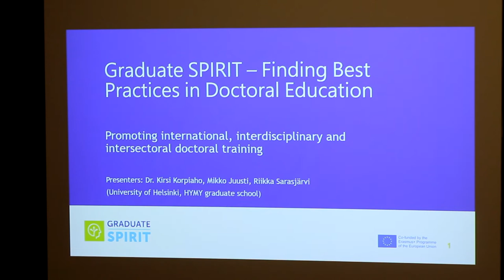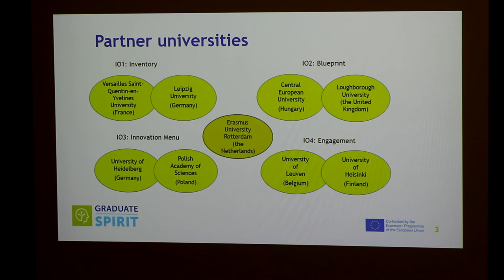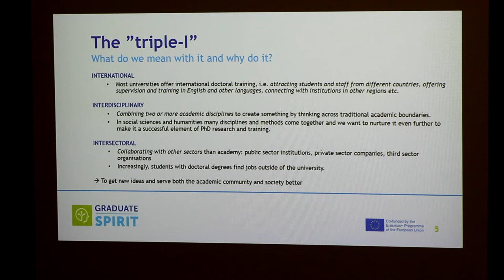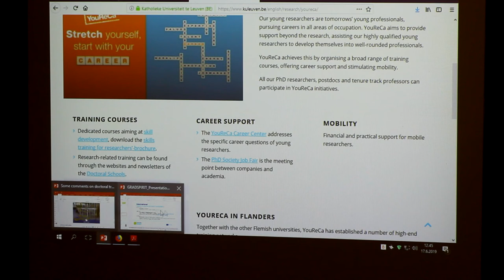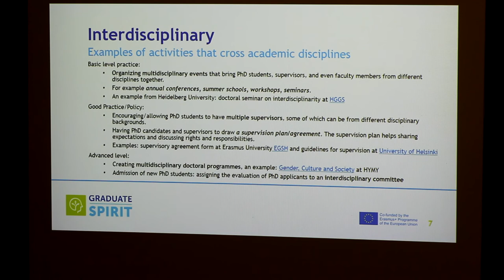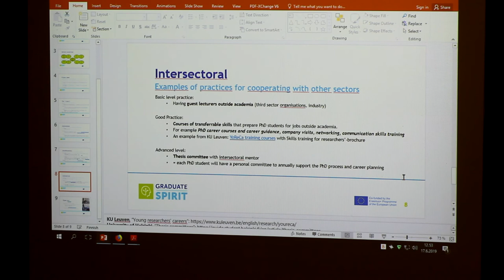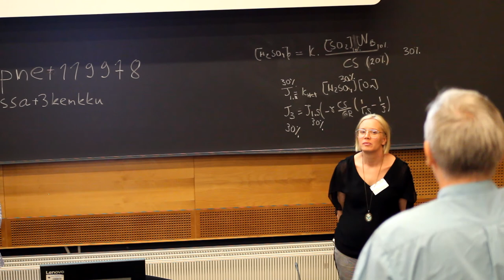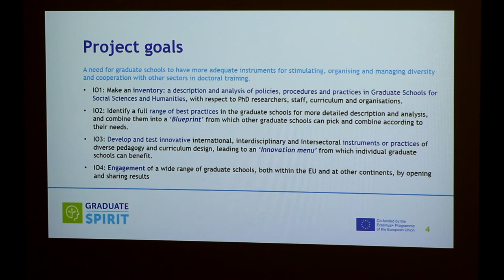Graduate SPIRIT - Finding Best Practices in Doctoral Education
Presentation from the MODEST project conference at the University of Helsinki (Finland), 17/06/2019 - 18/06/2019